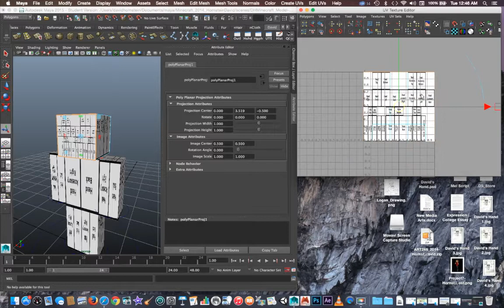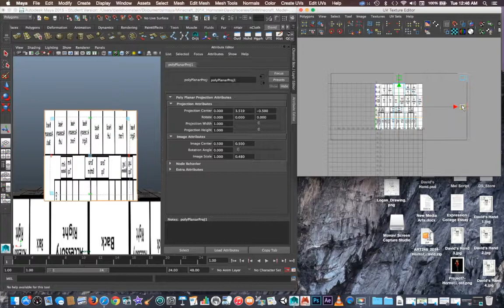UV Minecraft Character Part 3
This video is about the starting process of using UVs on a Minecraft Character